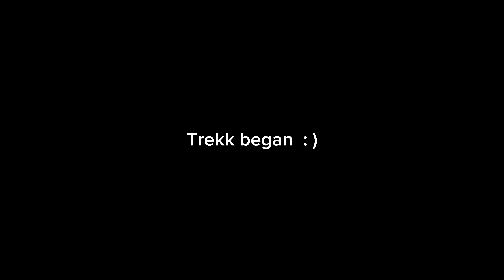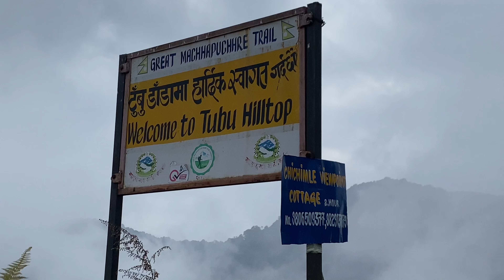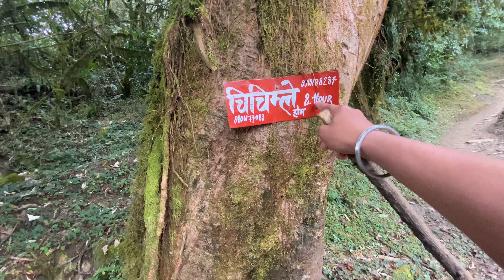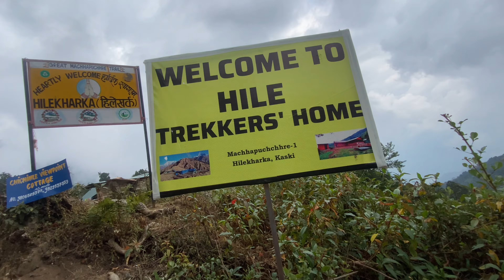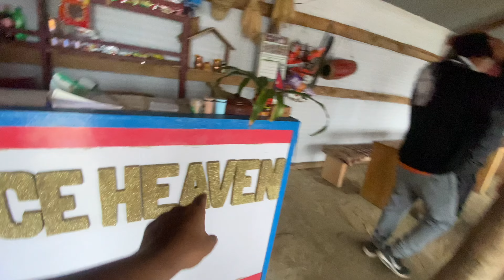Khumai trek Day_1 || students sanga dohori kheliyo🥴 || Hilekhark